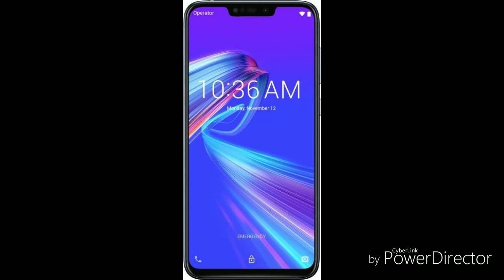Asus Zenfone MAX M2 || இது தெரியாம வாங்காதீங்கா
In this video i explain the full details of asus zenfone max m2 and
clearly u know that all options and features in this mobile.
And finally pros and cons is shared in end of this video.
Camera : 13+2  Rear Camera|| 8 Front Camera
Battery:4000mah
 3GB RAM | 32 GB ROM -- 8500
4GB RAM | 64 GB ROM --10500

(5mins TechNews)